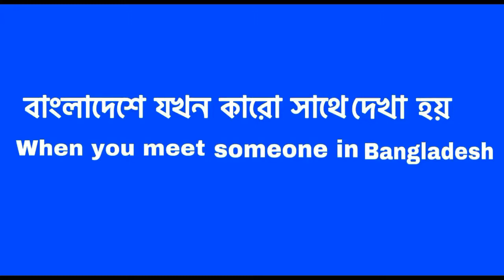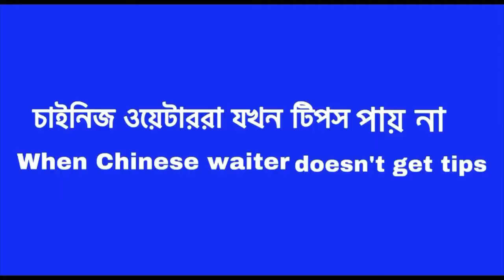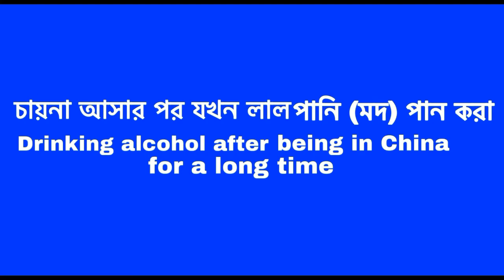Being an International Students In CHINA || Bangladeshi Habits VS Chinese Habits || Funny Video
如果这段视频让您开心那请就订阅。谢谢

►Add me on WeChat: MZH04091997

Welcome to Mr.LamPost YouTube Channel.

About this Video:
Hi, My name is JUNAED. We made this video to entertain you. In this video we tried to show you Bangladeshi Normal Habits before coming to CHINA VS After coming to CHINA. Hope you like it.

2.সিলেটি চাচা VS চাইনিজ | সিলেটি কমেডি ভিডিও | New Comedy Video 2019 | Sylheti VS Chinese | 孟加拉和中国

6.在YouTube上第一个孟加拉国人能会说中文 。The first Sylheti FOYA Who able to speak Chinese